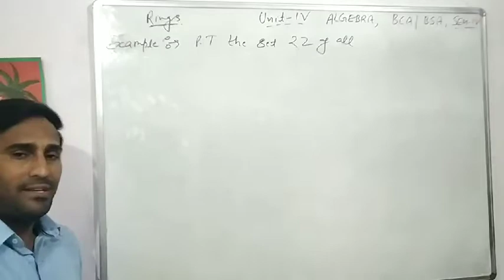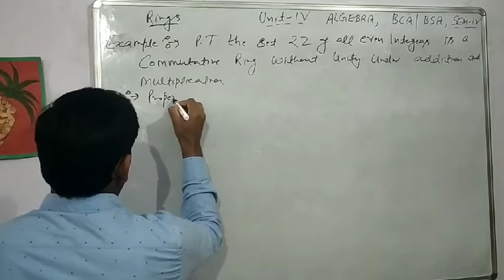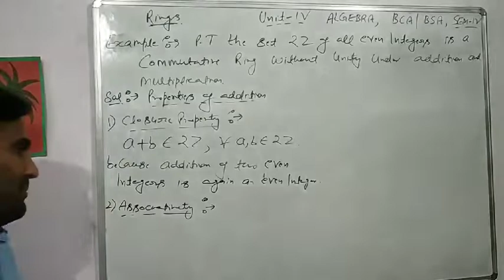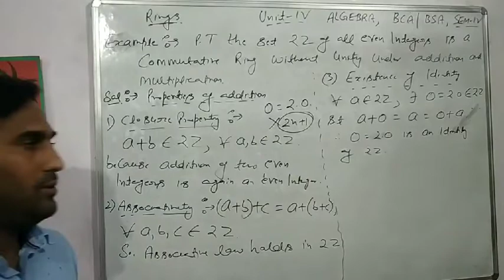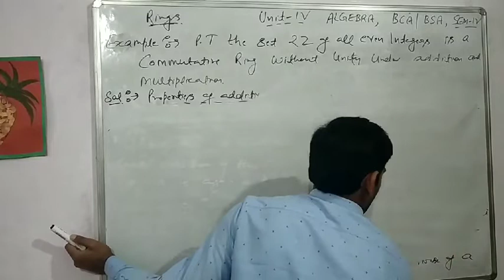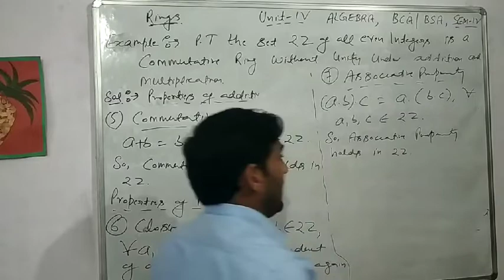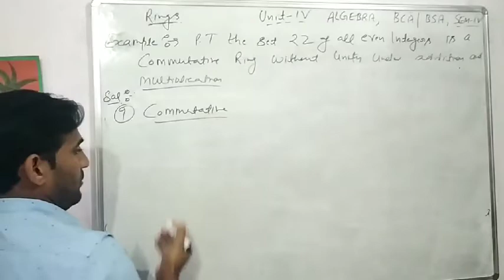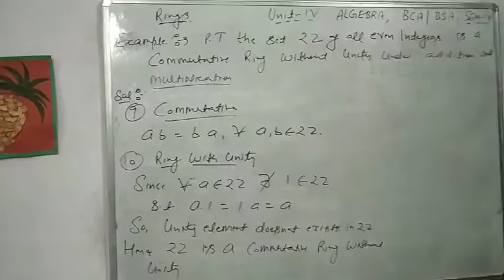My 3rd lecture on Algebra, Unit-4th, "Rings", BSC/BCA SEM - 4th